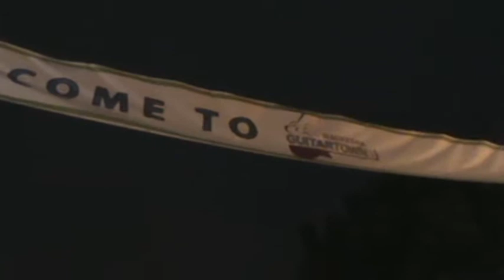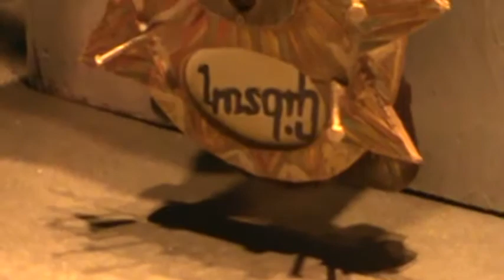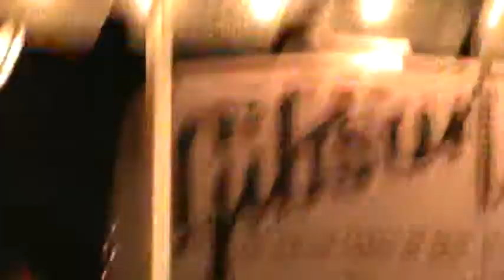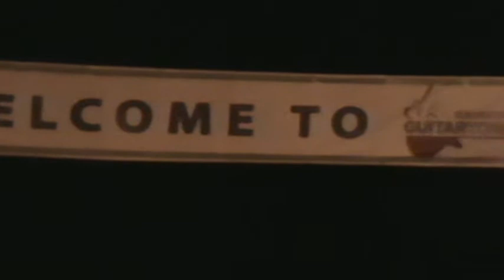Waukesha GuitarTown, Les Paul, Gibson Guitars and Friday Night Live 6/1/2012 pt. 25